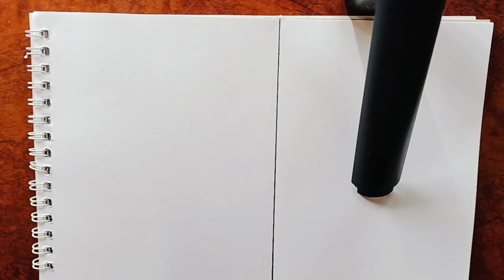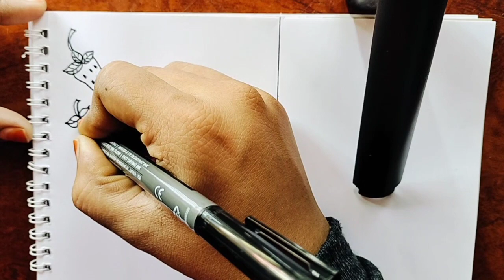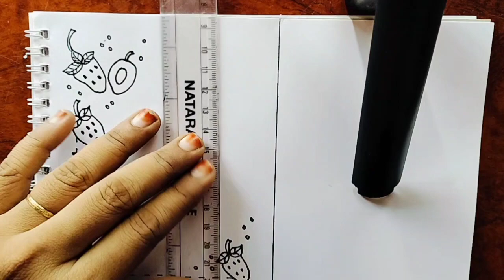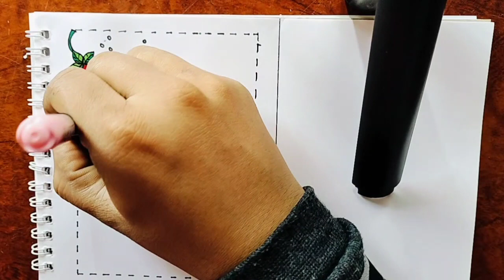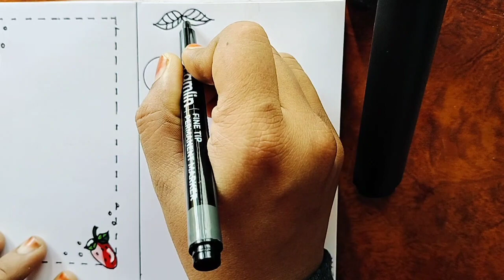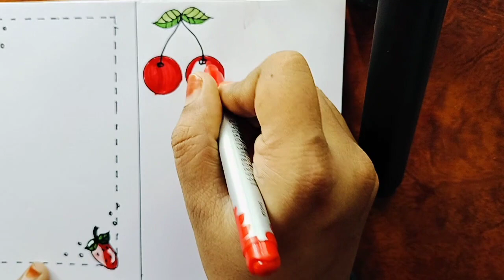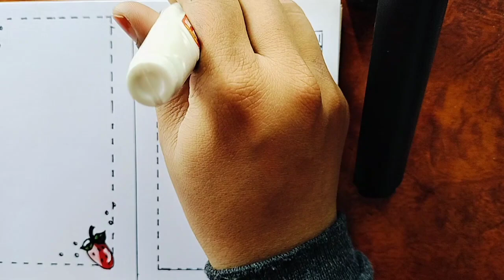let's try project design/design